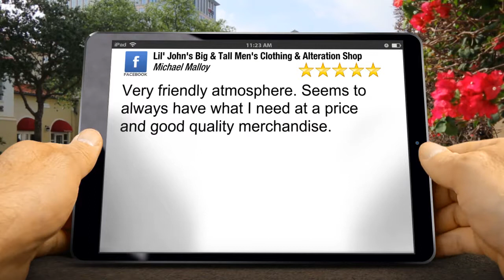Lil' John's Big & Tall Men's Clothing & Alteration Shop Pensacola Terrific Five Star Review by ...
5 Star Rating

Very friendly atmosphere. Seems to always have what I need at a  price and good quality merchandise.

Lil' John's Big & Tall Men's Clothing & Alteration Shop
5700 N. Davis Hwy.
Pensacola Florida
32503